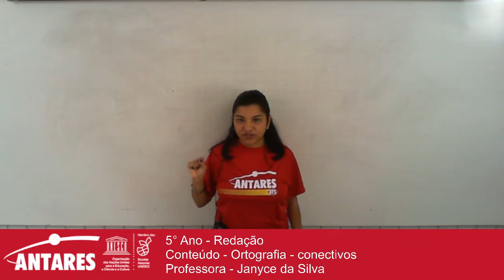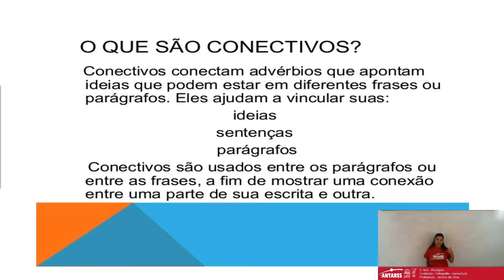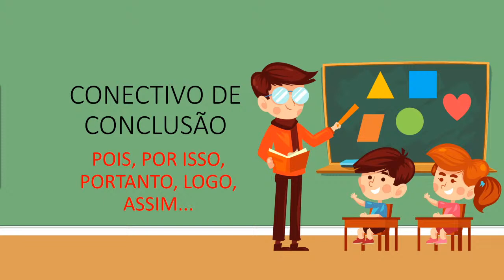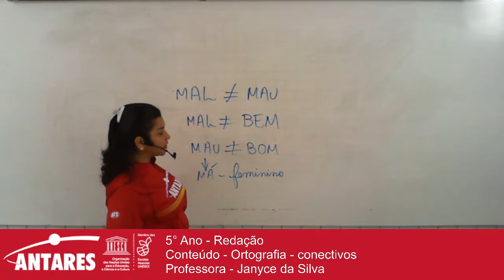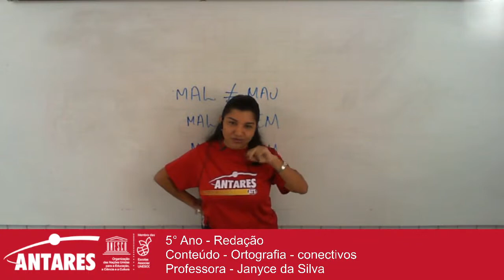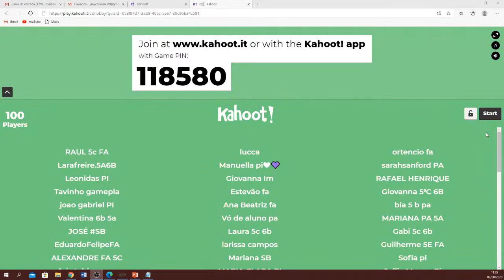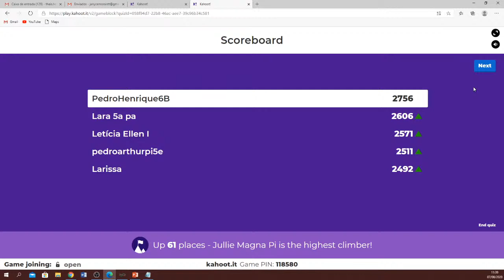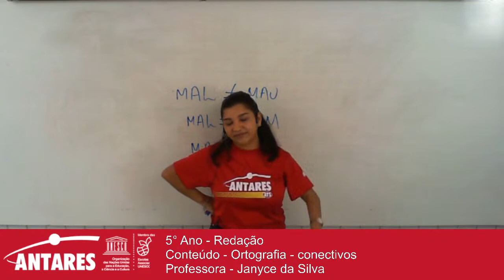5° Ano - Redação - Conteúdo - Ortografia - conectivos - Professora - Janyce da Silva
5° Ano - Redação
Conteúdo - Ortografia - conectivos
Professora - Janyce da Silva